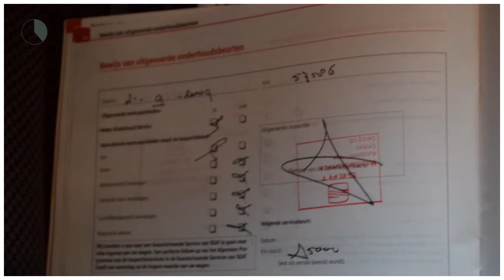Seat Leon 1.6 SPORT-UP FR WTC-pakket Airco ECC Xenon Licht metaal Inruil mogelijk